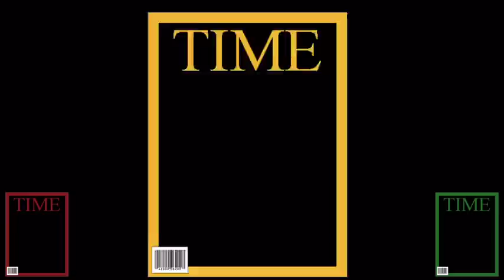Hey Warner... its about damn TIME!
A few months ago I uploaded a video of my friends here on Youtube and used a soundtrack song for my theme tune.  I used the music from the television show "Golden Girls" ( Thank you for being a friend).  At the time and upon upload, Youtube blocked the video citing copyright infringements by THEE worst corporate entity in American History... WMG.

I am uploading a new video with the same soundtrack to see if it really IS DAMN TIME!

Cheers!